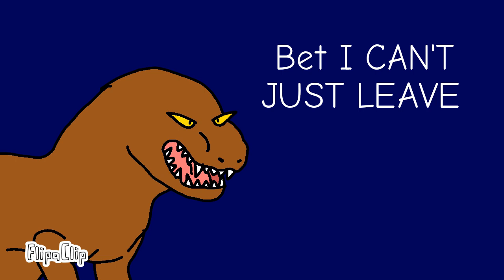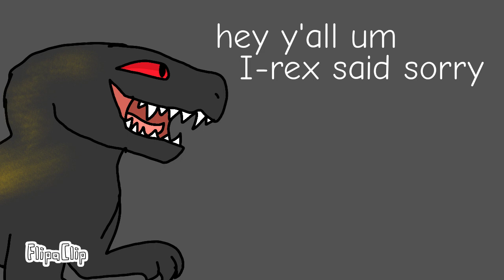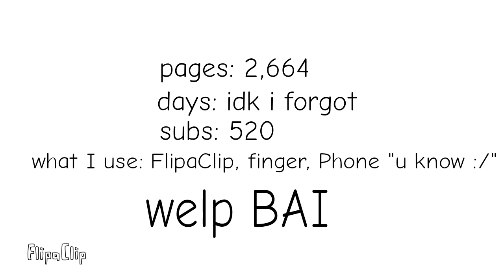Blue x Ripper ep: 6